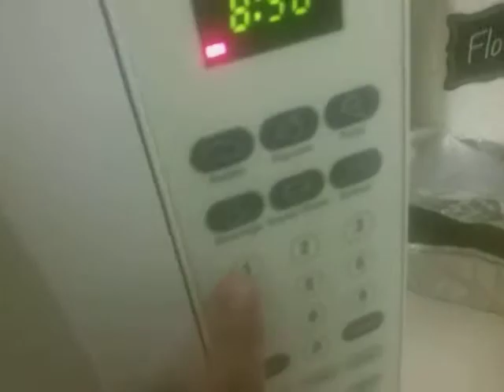Who stole sonic's chilli dogs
Im back with sonic and mario mario stole sonics chilli dogs so see what happens